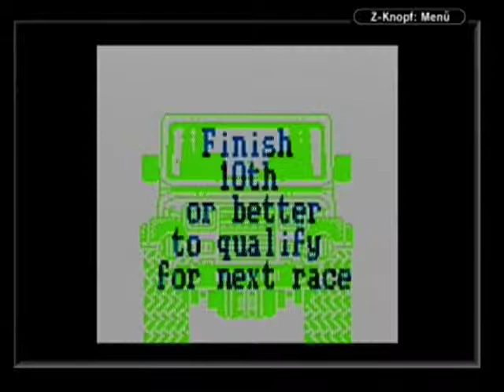Race Days (Game Boy) #1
Gespielt von Galactico